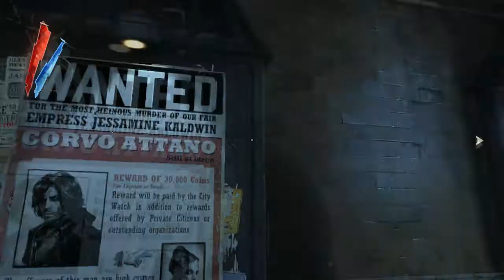Jo Plays: Dishonored - 08 - "Oh shit... oh hi Martin"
In a waning steam punk world, Corvo Attano the Lord protector of the empress is framed for her murder, and the kidnapping of her daughter, Emily. Now Corvo must work with a group of
loyalists who want to put young Emily on the throne. Corvo has been betrayed, he will do what he can to take his vengeance on those who wronged him but hopefully not at the expense of
his humanity. Join Corvo's journey. I am Corvo Attano, and I am dishonored.